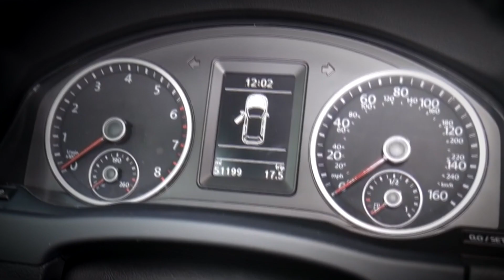ЗАМЕНА МАСЛА VW TIGUAN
Замена моторного масла Volkswagen Tiguan головкой на 12 откручиваем два болта удерживающий защиту далее звездочками 20-25 откручиваем саморезы после этого снимаем защиту далее звездочкой т45 откручиваем масляную пробку и дожидаемся пока все масло сольется далее откручиваем масляный фильтр и вытягиваем его резинку на новом фильтре смазываем маслом после этого закручиваем его далее закручиваем масляную пробку далее заливаем 4,9 литра масла далее замеряем уровень масла далее заводим автомобиль чтобы масляный фильтр заполнился маслом глушим автомобиле замеряем уровень масла заново если видео было информативным поставьте лайки